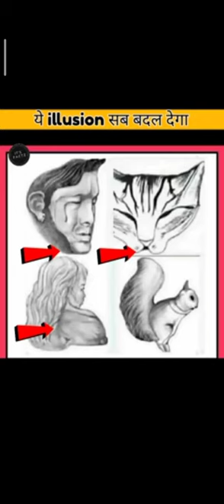illusion of man and cat and Lady and gileri